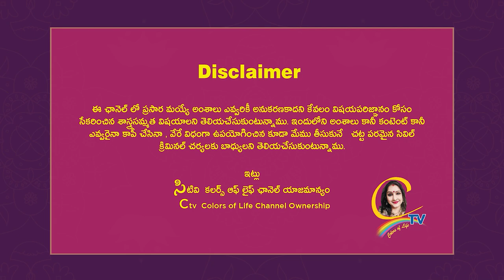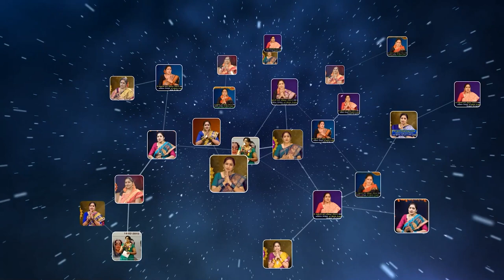చిన్న వాకిట్లో ముచ్చటైన మెలిక ముగ్గులు ||Easy and simple|| Ctv colors of life chandraja vadapalli